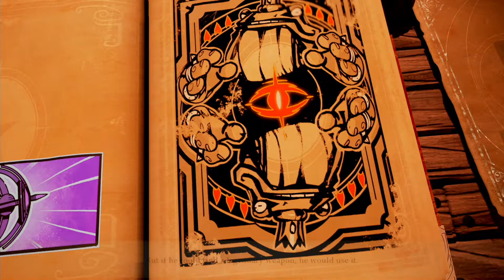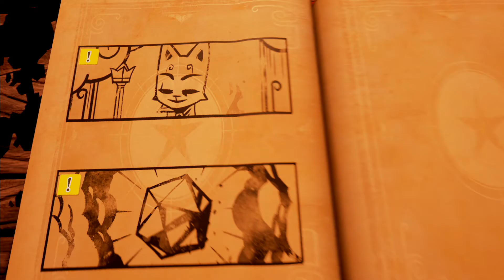Stories : The Path of Destinies - EP 2 - "The Armature of the Skyripper" PS4 1080p Gameplay Part2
Enjoy the second part of "Stories : The Path of Destinies™" by Spearhead Games

What's up Gamers? Wanna play?